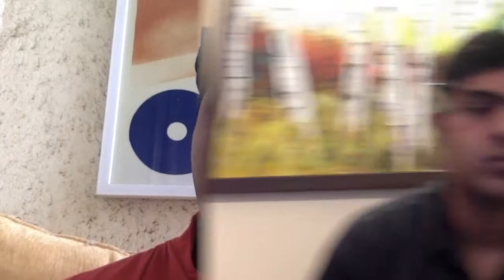Movie Review - Race 3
My take on Salman Khan's EID special! Where I bring you raw Audience Reactions.. Which side are you on? Do comment and let me know your reviews and reactions